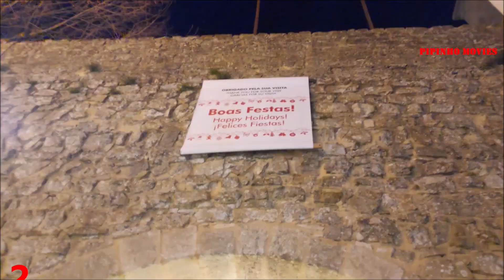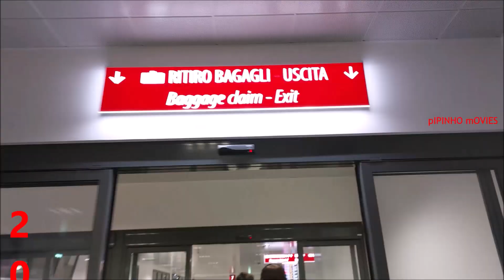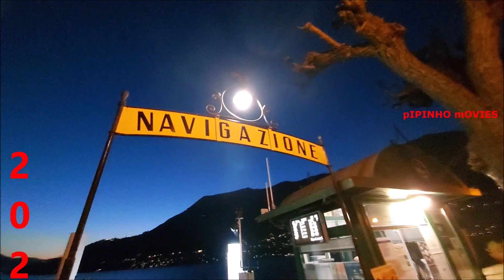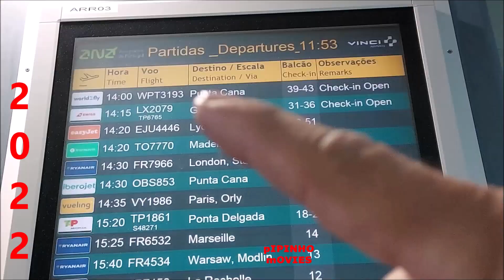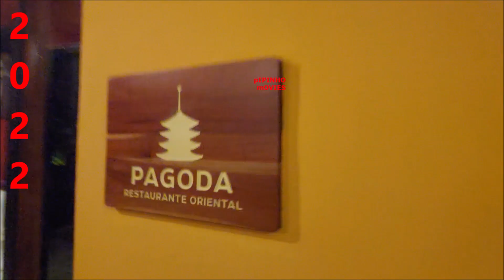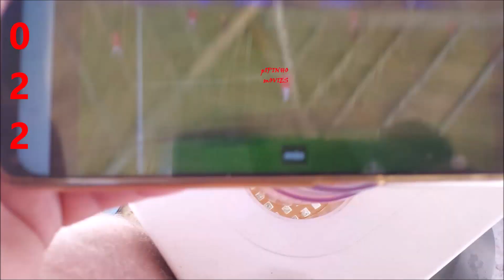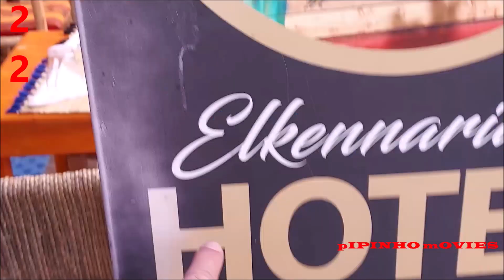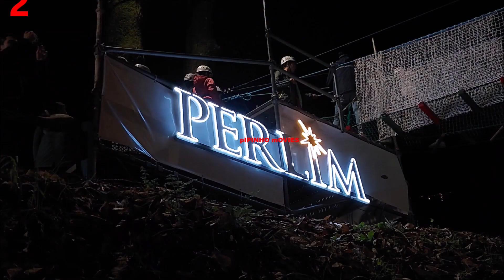REWIND: 2022 um ano para nunca esquecer!!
Foram assim alguns momentos de 2022!!!

Shot 100% on Samsung A42, GoPro 3 Black, Iphone13, Lumix FZ100 & DJI Spark.

00:01:
02:05
03:00
03:59
05:59
07:05
09:00
11:54
Appreciate That by David Cutter Music
12:48
13:53
14:46
GREAT DAYS by JOAKIM KARUD
15:51
16:45
Luke Bergs - Chill
17:43
Arabic music (no copyright)
18:43
Epic Arabian Music | Golden Age
19:42
Arabic music
Song from the video: Inova - Desert
Taken from the channel: eProves Music
20:43
👉 Artists: Christina Nemo
21:37

Todo o lado -  2022